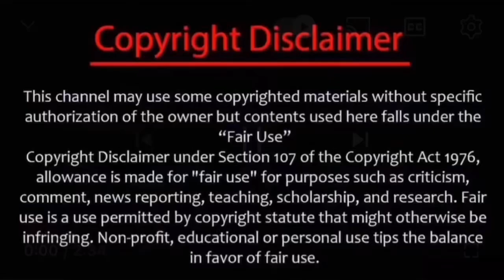Foodie Beauty is Flying High in Her Latest Deleted Beeze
Thank you @Dani.Pickles for the clips